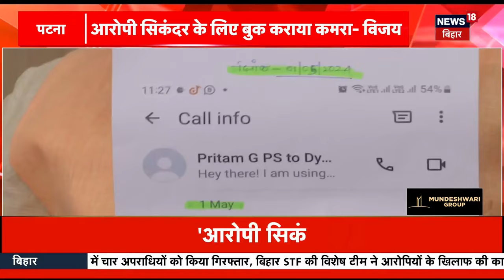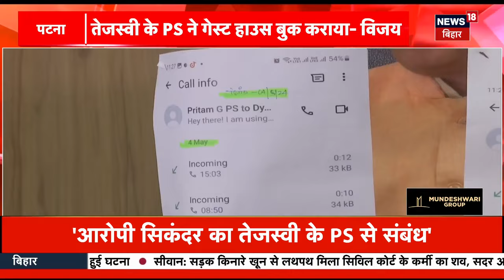NEET Paper Leak मामले में तेजस्वी का नाम आ रहा सामने, देखें पूरी खबर | N18V